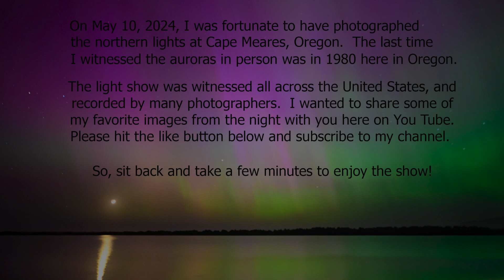Northern Lights, 5-10-24 HD 1080p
Northern Lights photographed at Lake Meares, Oregon